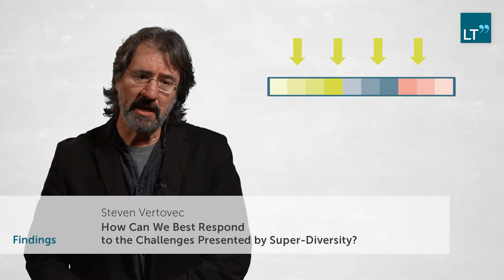Super-diversity in societies explained by Steven Vertovec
More people from more places are migrating to more places, leading to greater linguistic, religious and ethnic diversity, especially in urban areas. STEVEN VERTOVEC analyzes this super-diversification and considers how societies can best respond to the challenges it presents.
With sources ranging from U.N. and World Bank migration data to more ethnographic, everyday research, Vertovec observes that people’s concerns about migration are exacerbated by their tendency to wildly overestimate its scale. Urging stakeholders to consider the key role that social media has come to play in defining attitudes towards diversification, Vertovec also highlights the scientifically proven benefits that result from real, positive interactions between people from different backgrounds.

This LT Publication is divided into the following chapters:
0:00 Question
1:11 Method
3:06 Findings
6:03 Relevance
8:15 Outlook